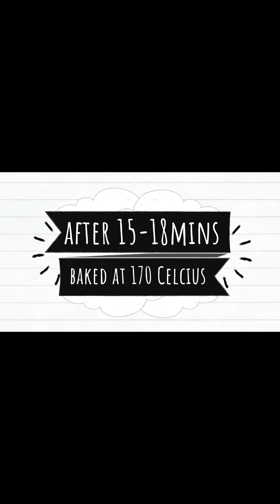Home baked Rotiboy during Movement Control Order 2020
The whole world is having pandemic COVID-19 and Malaysia is under MCO. All of us had to stay at home. Rotiboy is one of the famous shop that sells bun offered customers to buy the raw doughs and bake yourself at home during this period. Tiger, as usual...decided to give it a try..Must say the result turned out quite good